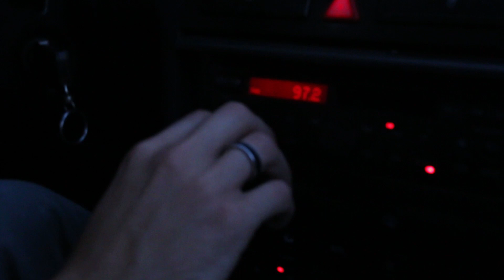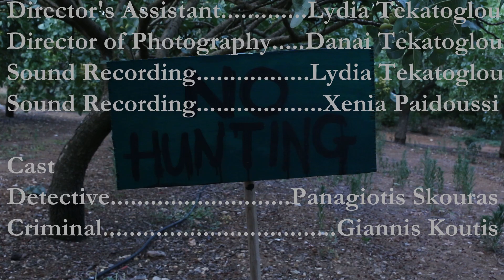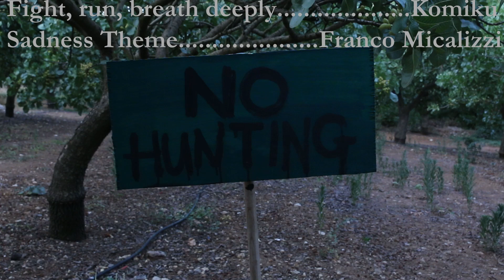A Beautiful Night to Die (SAE student short film)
A noir style short film written and directed by Danai Tekatoglou.

A Beautiful Night to Die
Something that cannot be undone cannot be forgiven.

Cast:
Detective: Panagiotis Skouras
Criminal: Giannis Koutis

Logline:
A detective wants to take revenge and kill the man who murdered his wife but he underestimates the criminal and pays for it.

Songs:
Glass Animals - Intruxx
Bobby Caldwell - What You Won't Do for Love
Yuji Ohno - Golden Dog
Komiku - Fight, run, breath deeply
Franco Micalizzi - Sadness Theme